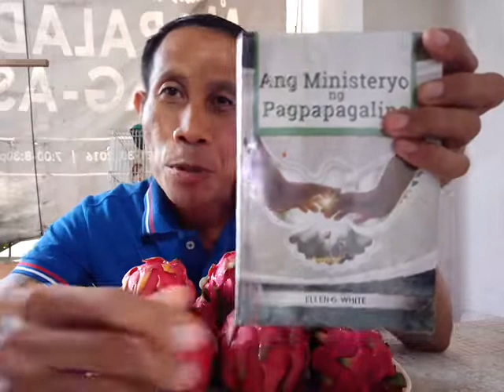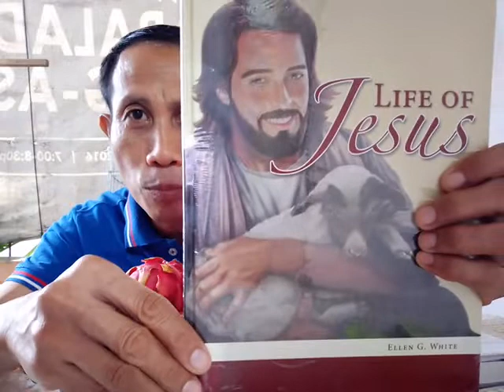Dragon Fruits Very Effective Colon Cleansing